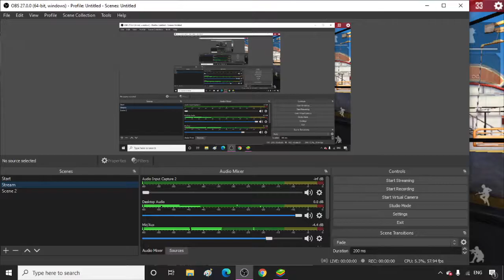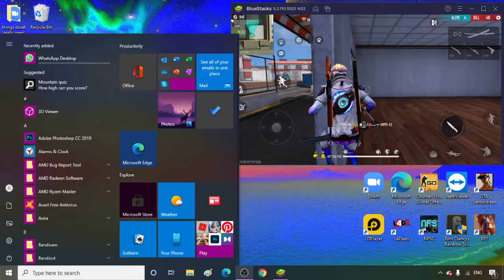MY FREE FIRE ONE TAP HEAD SHOT PC OP !!!!